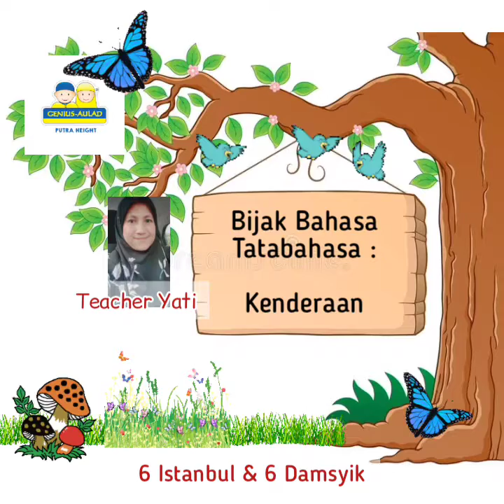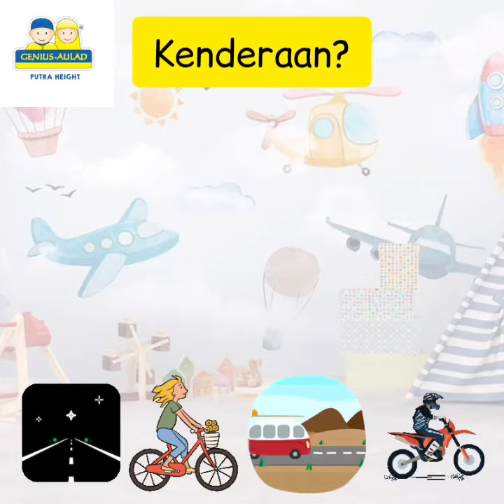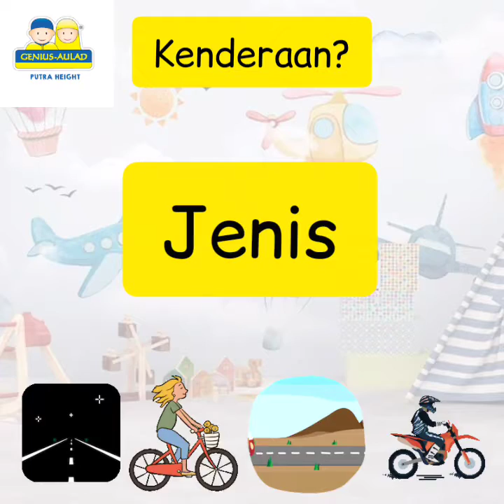Bijak Bahasa - Kenderaan. Teacher Yati